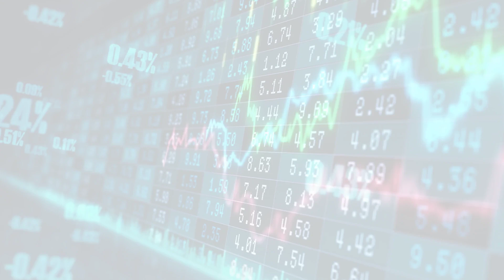MarketWatchLists: FoodStaplesRetailing Update for Wednesday, June 14, 2023, 17:05 EST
Watchlist Companies:
- 7-Eleven (3382.T) JPY 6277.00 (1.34%)

About:
MarketWatchLists is a service provided by Praefidi.